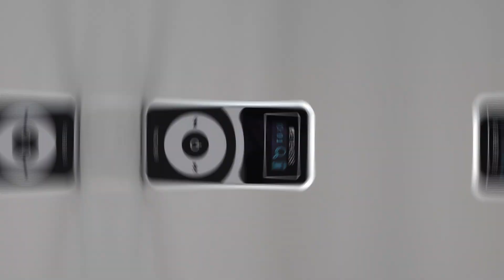Sistemas de Visitas Guiadas T130P T131P - Última actualización de la SerieT130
Actualícese con el último sistema de guía turístico T130P！.
👏Basado en la popular serie T130, este modelo actualizado ofrece un rango de comunicación mejorado, una mayor duración de la batería y una cómoda carga de tipo C.
Diga adiós a las interrupciones ruidosas con el chip de algoritmo DSP integrado que garantiza una experiencia de escucha cristalina.
Además, la función añadida de carga por contacto hace que la carga sea pan comido: no hace falta alinearlo y enchufarlo a un puerto de carga, ¡sólo hay que dejarlo caer en la ranura!